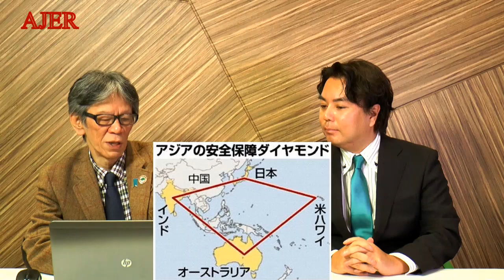米大統領選挙から見えるアジアの危機(前半) 西村幸祐AJER2020.12.19(1)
シリーズ「ウィークエンド西村」

第309回 　米大統領選挙から見えるアジアの危機

発言　　西村　幸祐氏
ゲスト　宇山　卓栄氏

前半

収録日2020/12/16

西村幸祐著「朝日新聞への論理的弔辞」

西村幸祐・福山隆共著『「武漢ウイルス」後の新世界秩序―ウイルスとの戦いである第三次世界大戦の勝者は？』
歴史問題、安全保障からメディア論、思想まで、鋭く抉り続ける注目の論客、西
村幸祐氏と、元陸将でインテリジェンスに精通、連隊長として地下鉄サリン事件
の除染作戦を指揮し陸将で退官後、ハーバード大学アジアセンター上級研究員を
務めた福山隆氏の共著。
二つの論点から世界恐慌をも招く、第三次世界大戦としての「武漢ウイルス」パ
ンデミックの全容を解明。人類にとって武漢ウイルス禍の歴史的意味と、今後の
世界像、そして日本はどう進むべきかを追究する迫真の議論。この危機を読み解
き、脱出するための、多くのヒントと手掛かりがある。